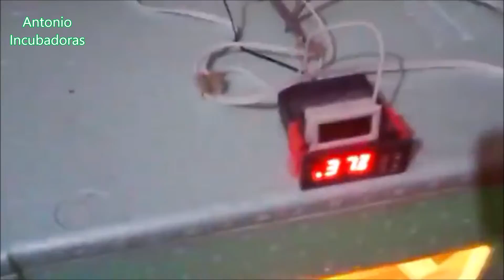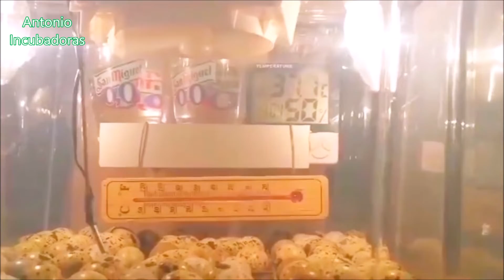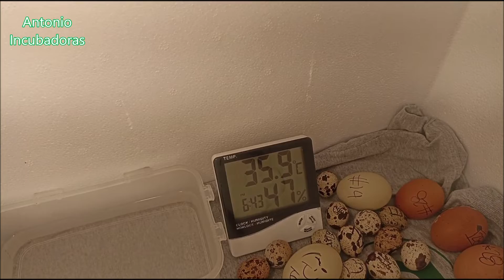Qué pasa si incubas con mucha humedad en tu incubadora casera?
Los problemas de incubar con una humedad relativa alta, consecuencias. Posibles fallos de incubación en nuestra incubadora casera.